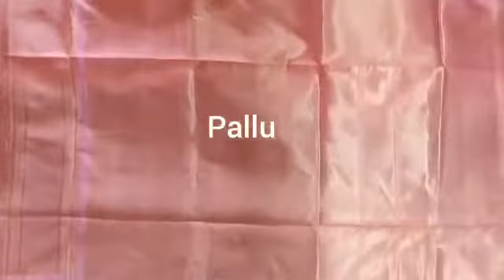Baby Pink Jacquard Saree.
Video from Jayashree